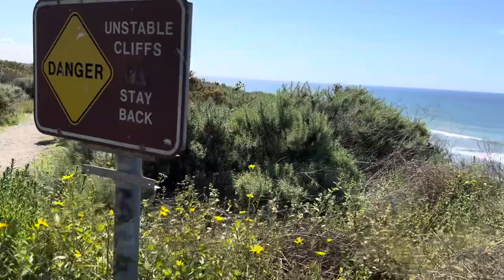San Onofre State Beach (a day there ft. Dead seal)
Just a random day at the beach